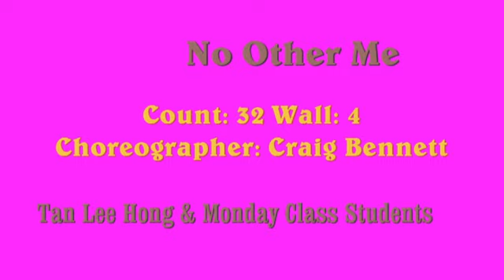Ain't No Other Me